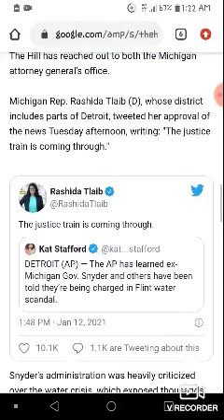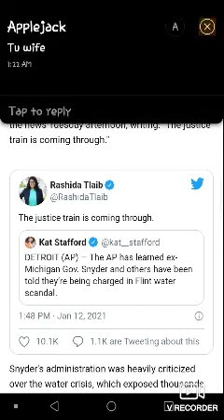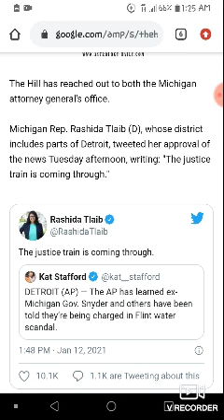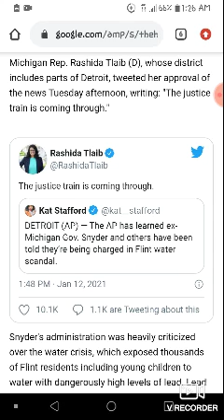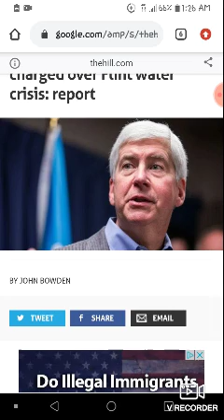Ex Michigan politician charged with a crime.